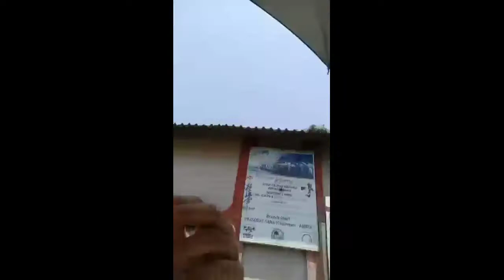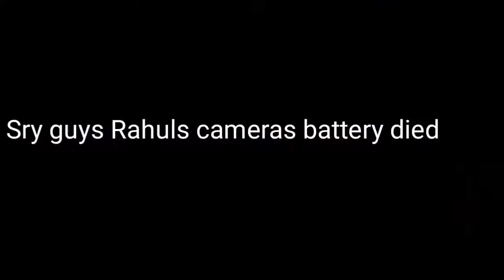Air frankfin to Starbucks !😌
Hey guys!
Another video for you all!
Hope you like it..incase you do don't forget to like share comment and subscribe to the channel..and while you are at it..do press the tiny little bell icon next to it!

See you all very soon in the next vlog till then this is yash sharma signing of
Feel free to send your lovely ideas through following routes !